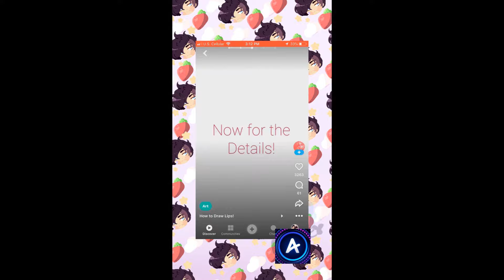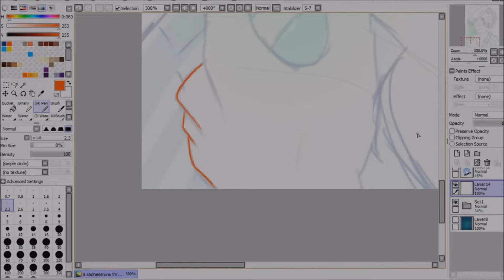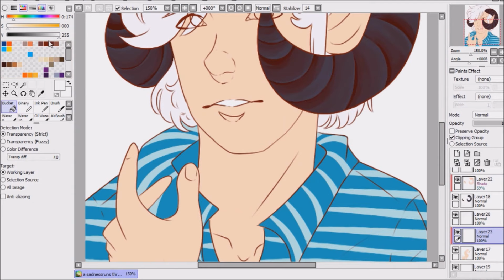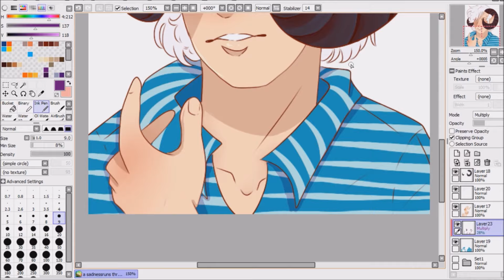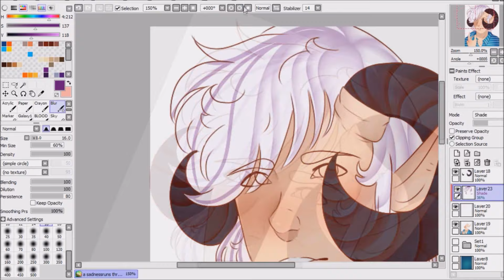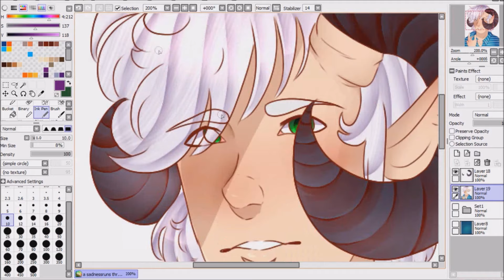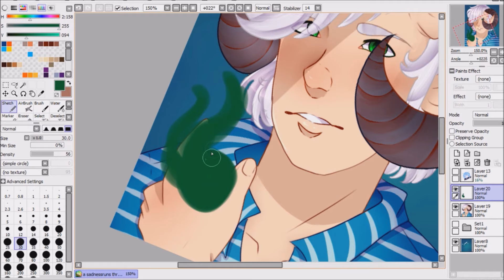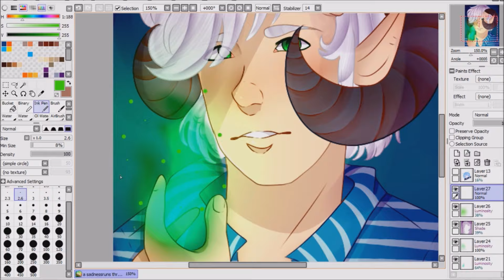Sadness runs through him Redraw|MyStreet: When Angels Fall| FanArt Speedpaint(KINDA A VOICE REVEAL)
(Check out the behind the scenes over on Amino!

–►Programs used✨:
☆OBS

☆ Travis from MyStreet: When Angels Fall by Aphmau

– m u s i c✨:
☆Krale: "Finding Light"